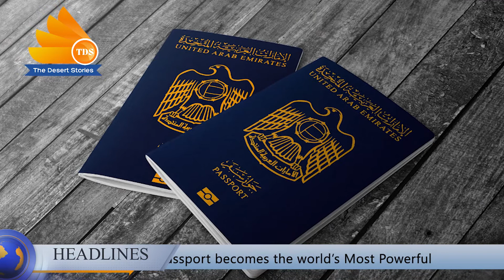Hindi News || Tea Time with TDS || Gcc news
The Desert Stories 𝐍𝐞𝐰𝐬||𝐆𝐂𝐂 HINDI NEWS

🔹𝗧𝗗𝗦 𝘄𝗶𝗹𝗹 𝗱𝗲𝗹𝗶𝘃𝗲𝗿 𝗱𝗮𝗶𝗹𝘆 𝗳𝗿𝗲𝘀𝗵 𝗻𝗲𝘄𝘀 𝘁𝗼 𝘆𝗼𝘂 𝗼𝗻 𝗬𝗼𝘂𝘁𝘂𝗯𝗲, 𝗜𝗻𝘀𝘁𝗮𝗴𝗿𝗮𝗺 & 𝗙𝗮𝗰𝗲𝗯𝗼𝗼𝗸

🔸𝗧𝗗𝗦 𝘄𝗶𝗹𝗹 𝗯𝗿𝗼𝗮𝗱𝗰𝗮𝘀𝘁 𝗻𝗲𝘄𝘀 𝗶𝗻 𝗱𝗶𝗳𝗳𝗲𝗿𝗲𝗻𝘁 𝗹𝗮𝗻𝗴𝘂𝗮𝗴𝗲𝘀 𝗱𝗮𝗶𝗹𝘆.

🔹𝗛𝗜𝗡𝗗𝗜 , 𝗠𝗔𝗟𝗔𝗬𝗔𝗟𝗔𝗠 𝗘𝗡𝗚𝗟𝗜𝗦𝗛 & 𝗺𝗮𝗻𝘆 𝗺𝗼𝗿𝗲 𝗹𝗮𝗻𝗴𝘂𝗮𝗴𝗲𝘀 𝘄𝗶𝗹𝗹 𝗯𝗲 𝗮𝗱𝗱𝗲𝗱 𝘀𝗼𝗼𝗻

🔸𝗟𝗶𝗸𝗲 , 𝗙𝗼𝗹𝗹𝗼𝘄 𝗮𝗻𝗱 𝗦𝗵𝗮𝗿𝗲 𝗼𝘂𝗿 𝗽𝗮𝗴𝗲𝘀 𝗳𝗼𝗿 𝘃𝗶𝗲𝘄𝗶𝗻𝗴  𝗻𝗲𝘄𝘀 𝗮𝗻𝗱 𝘂𝗽𝗰𝗼𝗺𝗶𝗻𝗴 𝗲𝘅𝗰𝗶𝘁𝗶𝗻𝗴 𝗽𝗿𝗼𝗴𝗿𝗮𝗺𝘀